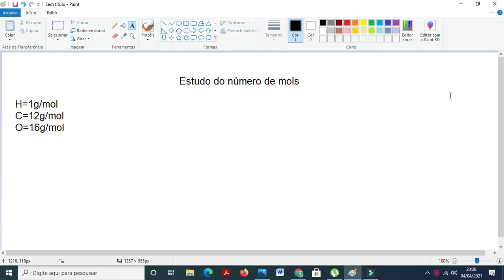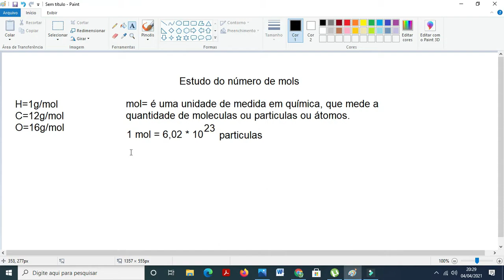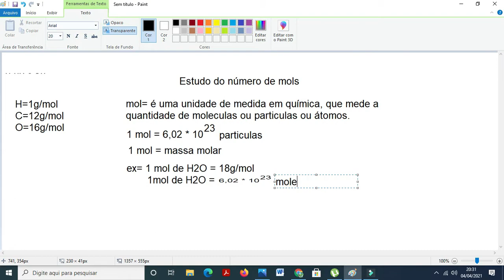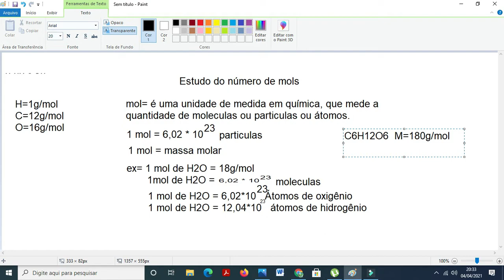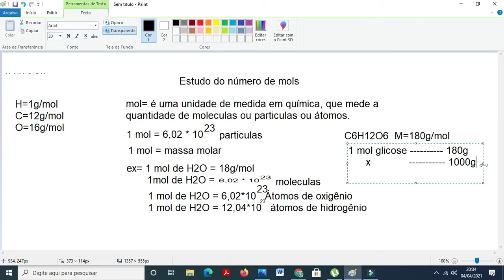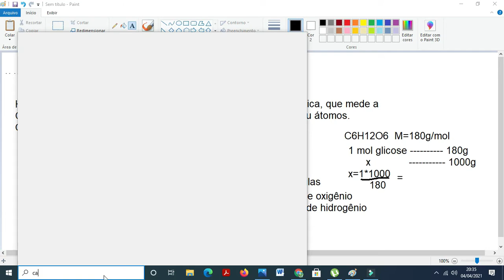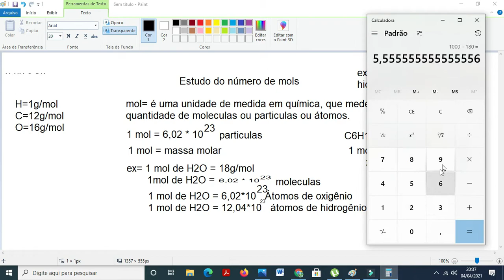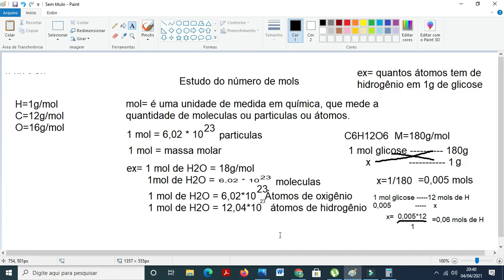Estudo do número de mols